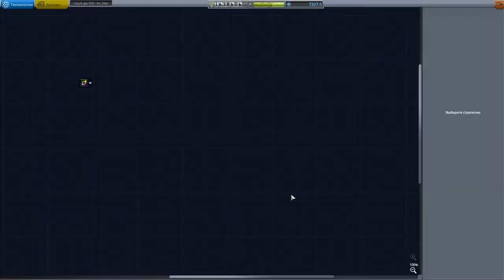Первый Космический шатл#8 KSP с модами